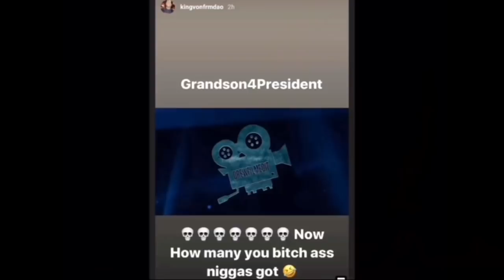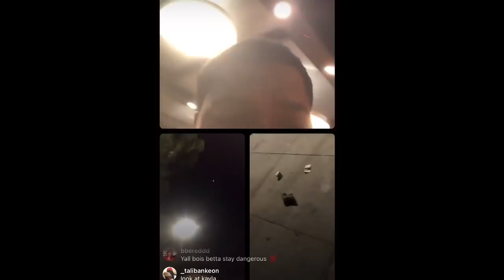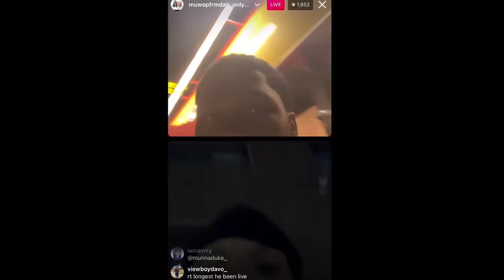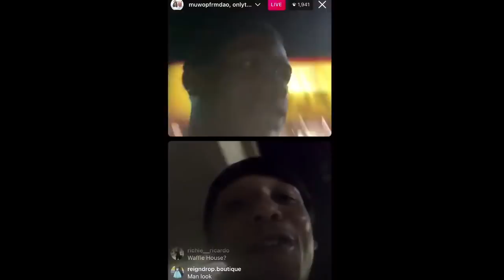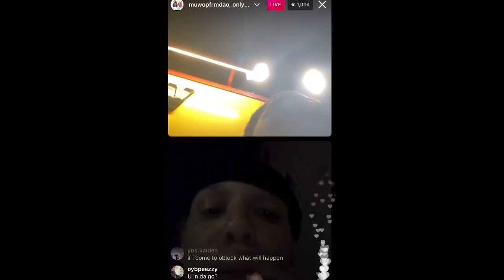MuWop 3AM live Gives OPPS His LO “they Not WIT It “ Munna Duke